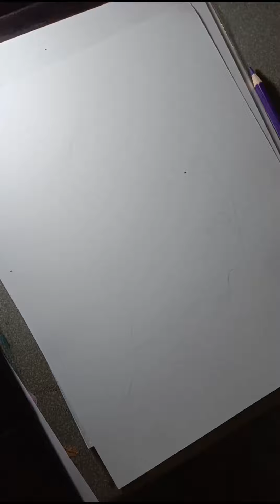S.Coups (SEVENTEEN) Colored Pencil Portrait Timelapse VIdeo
S.Coups using Faber Castell classic colored pencil,tissue,and vellum board